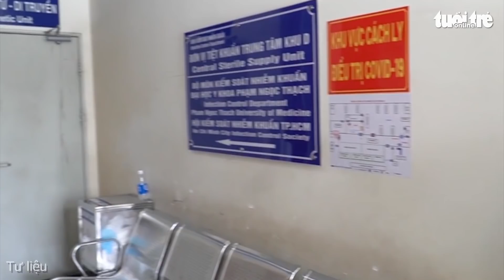Sáng 10-8: Cả nước thêm 5.149 ca mắc COVID-19, 15-8 điều chuyển vắc xin của các tỉnh tiêm chậm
Sáng nay 10-8, Bộ Y tế cho biết cả nước ghi nhận thêm 5.149 ca mắc COVID-19, trong đó TP.HCM 2.490 ca. Ngày 9-8 Bộ Y tế công bố có 8 tỉnh thành đang tiêm vắc xin chậm và cho biết 15-8 nếu vẫn tiêm chậm sẽ điều chuyển vắc xin.